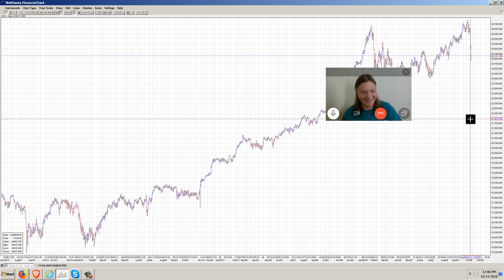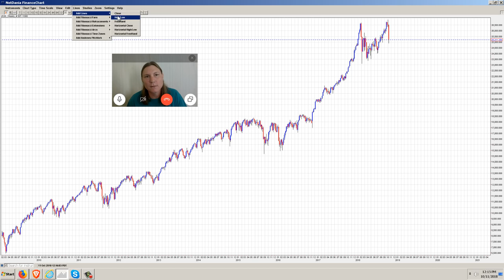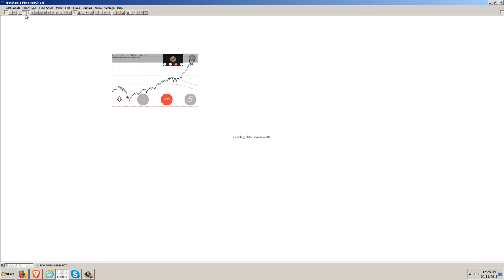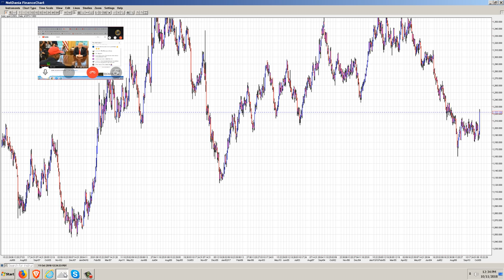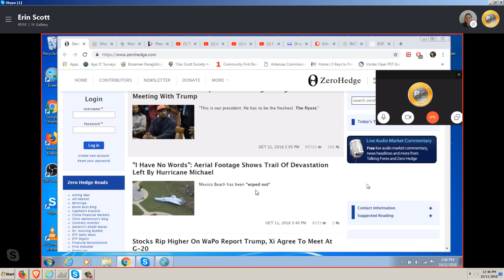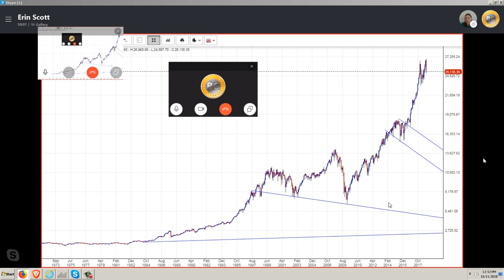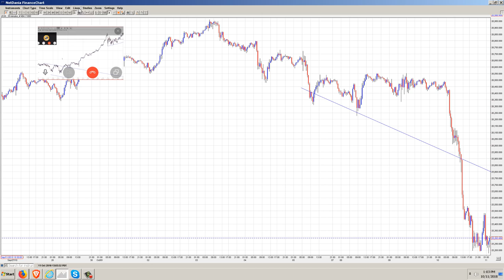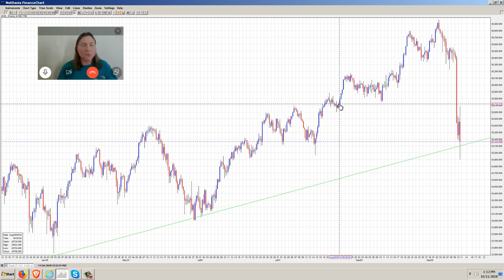SITUATION CRITICAL! THE GLOBAL MARKET CRASH HAS BEGUN! Set up for BLACK MONDAY? W/ BrotherJohnF